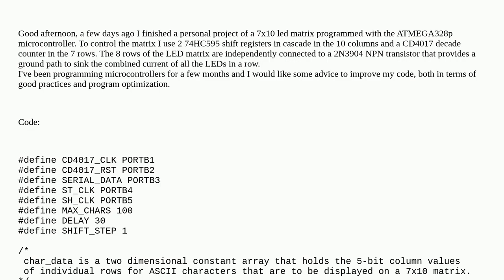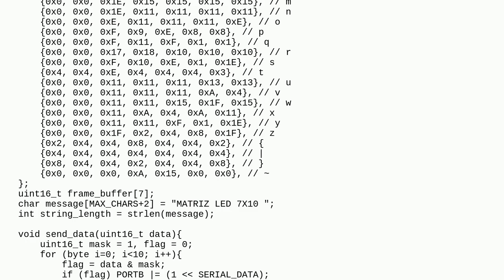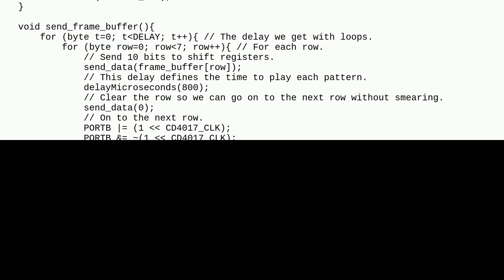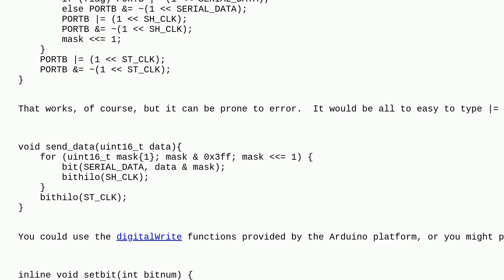Codereview: Matrix led 7x10 with arduino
Matrix led 7x10 with arduino

A special thanks goes out to the awesome community

  c++ arduino performance c matrix